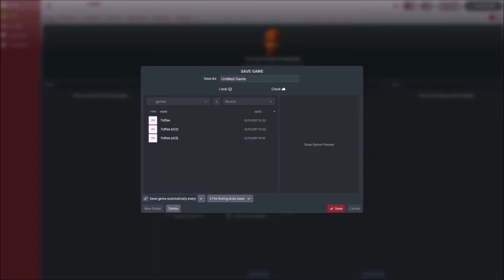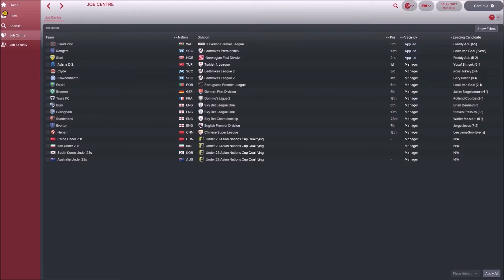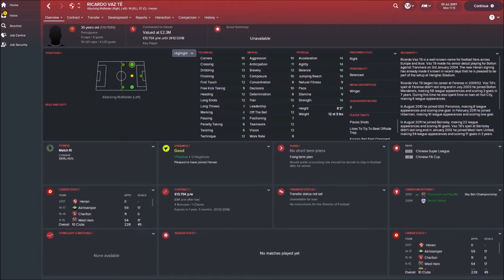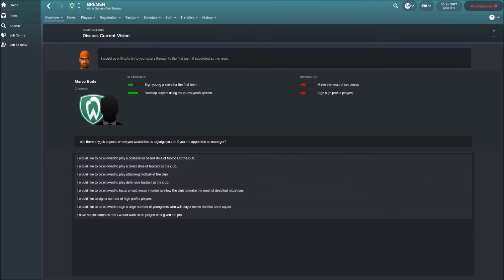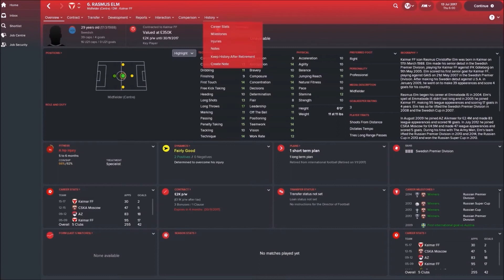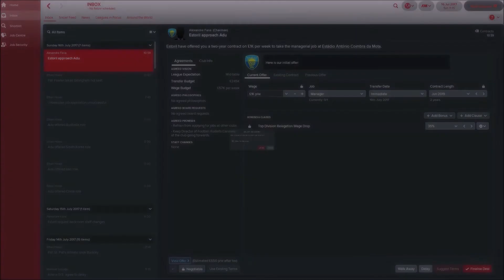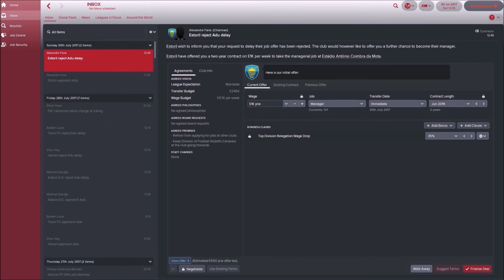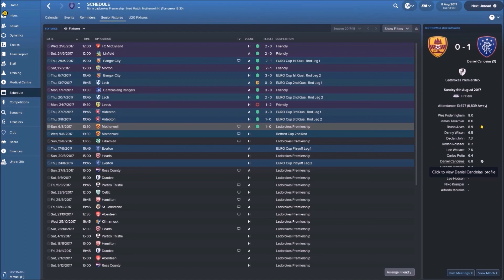START OF SOMETHING SPECIAL | Freddy's Football Journey S1E1 Football Manager 2018